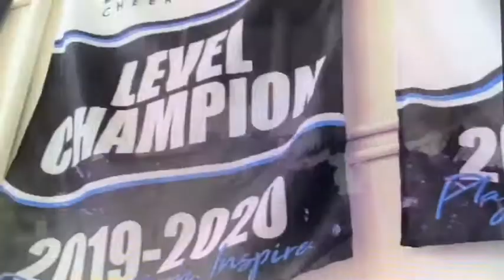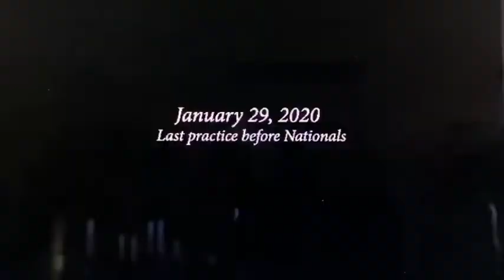This is Petaluma Cheer Documentary - First Look